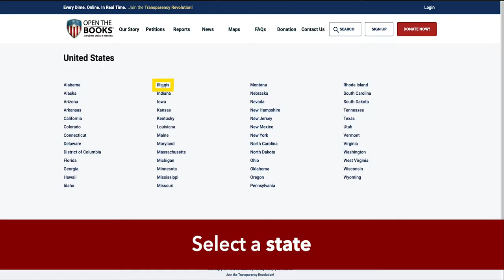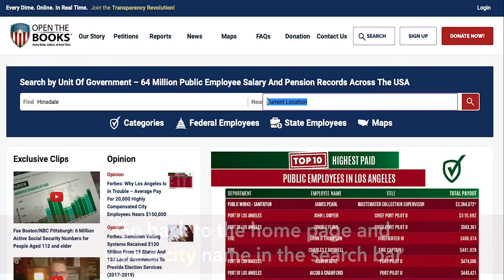OpenTheBooks.com Search Tutorial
This tutorial will show you how.